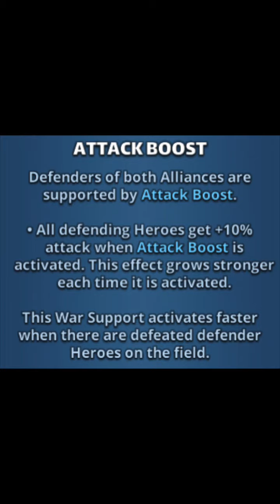Alliance Wars - Gipsy Danger Vs. The Rookies - Attack Boost - Empires And Puzzles